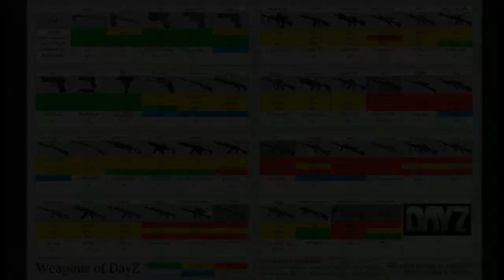Let's Play DayZ [Asso' - La guérilla d'Utes] - Ep.04 : Va te coucher Asso' !